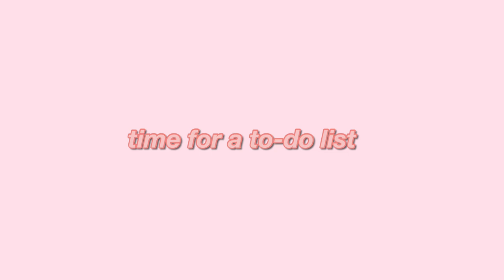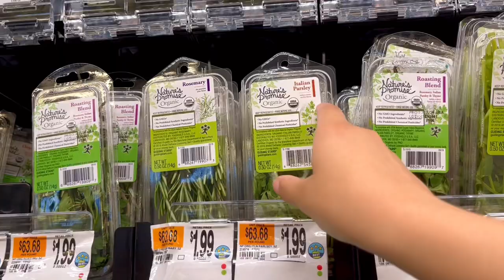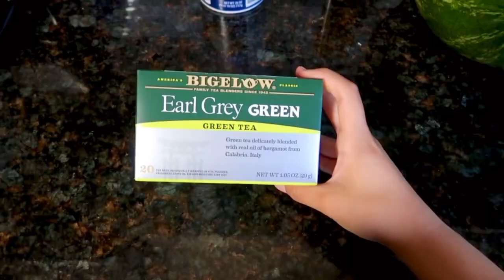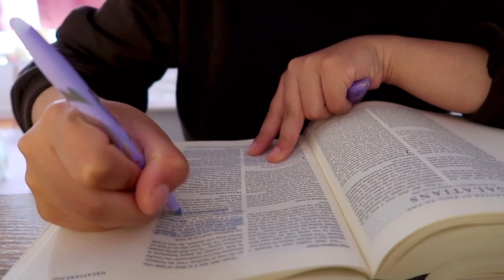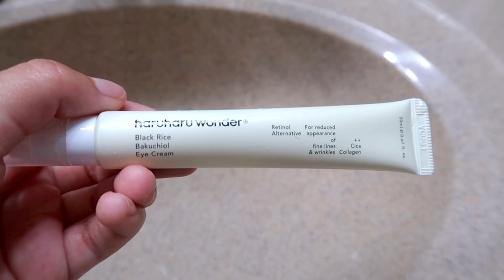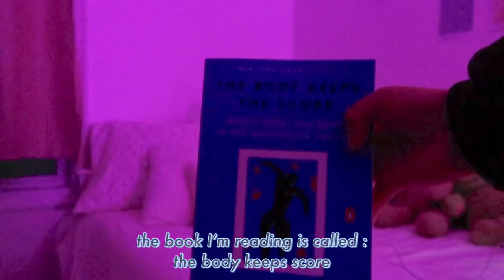GETTING MY MESSY LIFE TOGETHER ♡ deep clean, journal, self care, motivational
No matter how messy and chaotic life can get it’s important to pick ourselves back up and get our lives together! I know it can be hard but that’s why I decided to make this video to encourage and motivate you to have a organized and productive life ♡

There will be 2 winners, each winner will receive one Haruharu Wonder gift set.
Follow your social media channel & follow @YesStyleInfluencers on IG
Prize:
Haruharu Wonder - Black Rice Hyaluronic Toner 150ml

Haruharu Wonder - Black Rice Moisture 5.5 Soft Cleansing Gel

Haruharu Wonder - Black Rice Hyaluronic Botanical 2GF Wonderful Ampoule 30ml

Haruharu Wonder - Black Rice Bakuchiol Eye Cream 20ml

𝐹𝐴𝑄
❣︎ 𝚊𝚐𝚎: 𝟸𝟸
❣︎𝚑𝚎𝚒𝚐𝚑𝚝: 𝟻’𝟸
❣︎𝚌𝚊𝚖𝚎𝚛𝚊: 𝙲𝚊𝚗𝚗𝚘𝚗 𝚐𝟽𝚡 𝚖𝚊𝚛𝚔 𝚒𝚒𝚒
❣︎𝚎𝚍𝚒𝚝𝚒𝚗𝚐 𝚜𝚘𝚏𝚝𝚠𝚊𝚛𝚎: 𝚏𝚒𝚗𝚊𝚕 𝚌𝚞𝚝 𝚙𝚛𝚘